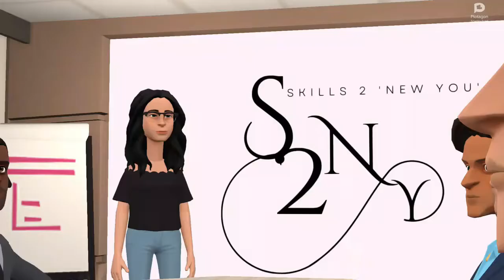Roles and Responsibilities of Digital Copywriter Bangla| Digital Copywriter Qualification and Skill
Want to know who is digital copy writer? Watch this video to learn everything about What qualification and skills need for Digital Copy Writer .